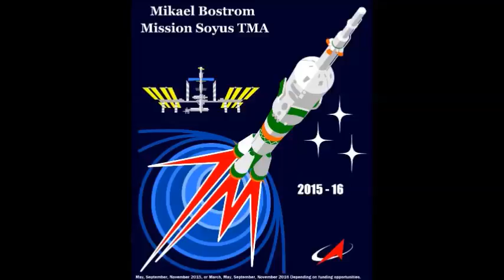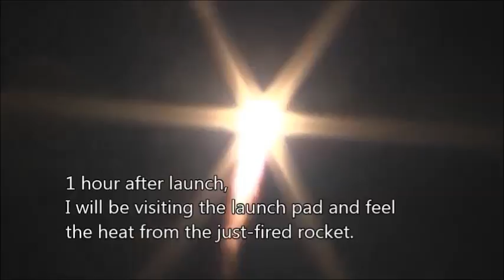My kickstarter campaign.